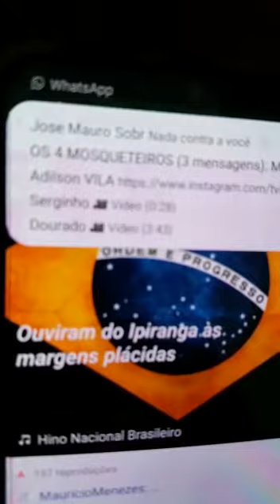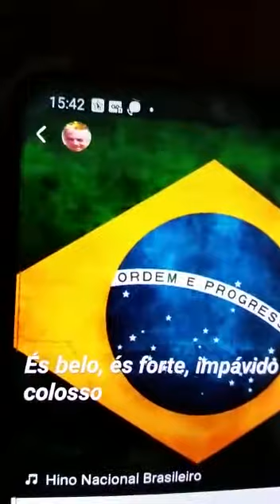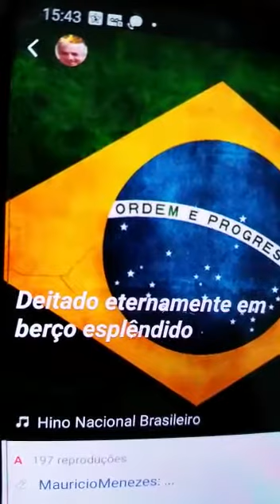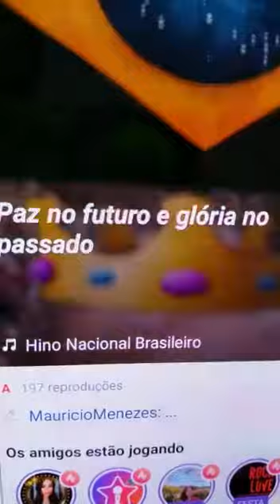Hino Nacional da Radio Brasil Cidadão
por  Mauricio Menezes